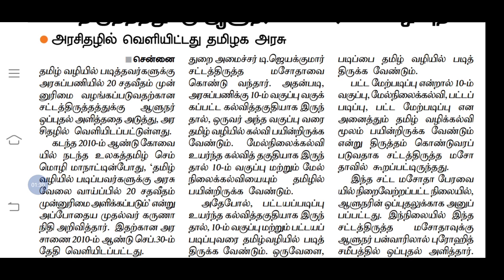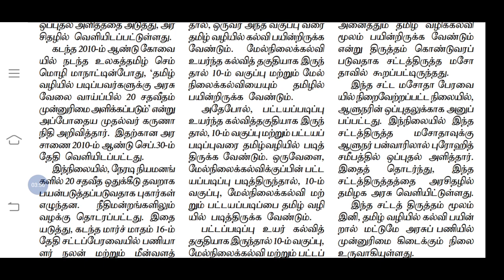TNPSC/TET/TNUSRB/FOREST/TRB/Other TN Govt Jobs|| PSTM 20% இட ஒதுக்கீடு யாருக்கு?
தமிழ் வழி படித்தவருக்கு 20% இட ஒதுக்கீடு யாருக்கு பொருந்தும்?

அரசாணை (PDF)நமது Telegram இல் உள்ளது

TNPSC 360 Degree
அனைத்து போட்டித்தேர்வுகளுக்காக  தொடங்கப்பட்டது